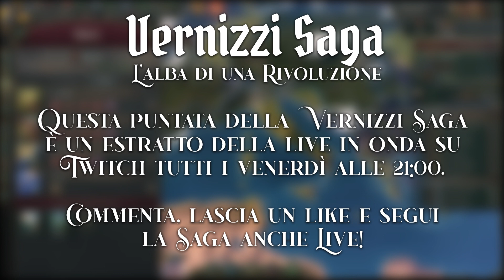L'impero è in difficoltà - Ep.2 - Victoria 3 - VERNIZZI SAGA - L' alba di una rivoluzione